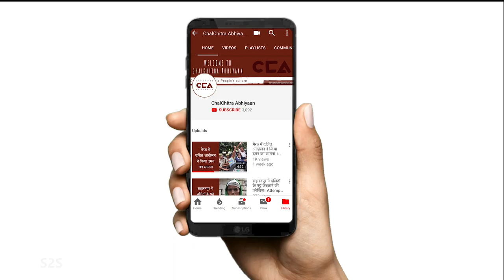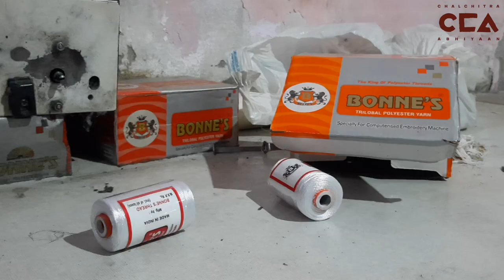Garment Stitching Units Severely Hit by Lockdown I सिलाई एवं कढ़ाई कारख़ाने लॉकडाउन में हुए बर्बाद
जैसे लॉकडाउन खुलने लग रहा है, वहीं सिलाई एवं कढ़ाई कारख़ानों में एक बहुत बड़ा आर्थिक संकट आ गया है। इस विडीओ में चलचित्र अभियान ने उत्तर प्रदेश के लोनी ज़िले के एक कारख़ाने के मालिक और मज़दूर से बात करी और उनका कहना है कि कारख़ाना बंद होने के कागार पर है। सरकार का कोई भी हस्तक्षेप नहीं नज़र आ रहा है।
As the lockdown is gradually easing, Garment Stitching and embroidery units  in UP are facing a major crisis and some are on the verge of shutdown. In this video, ChalChitra Abhiyaan speaks to a unit owner and worker from Loni district in UP  and they discuss how the unit is facing major losses. The government is also doing nothing to intervene to improve their situation.